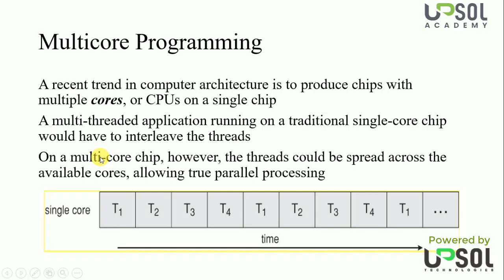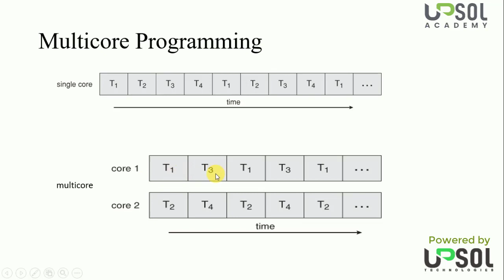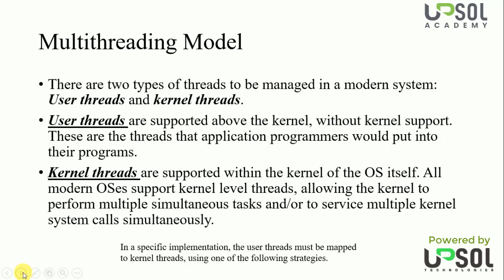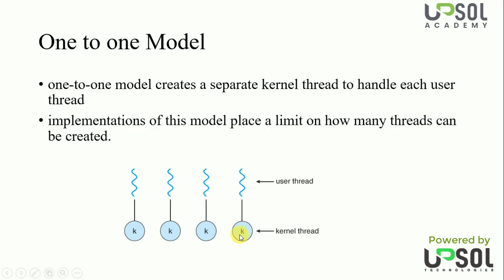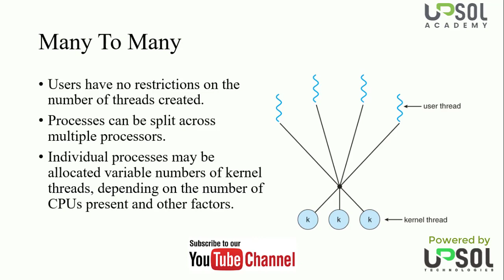Lecture 05 | Chapter 4 Threads | Multi-core Programming and Multi-Threading Models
In this video we will discuss about Multi-core programming and multi-threading models and its types of threads like user level thread and kernel level thread. Also we will examine how we implement these user & kernel level threads with different models i.e. Many to one, one to many, many to many.